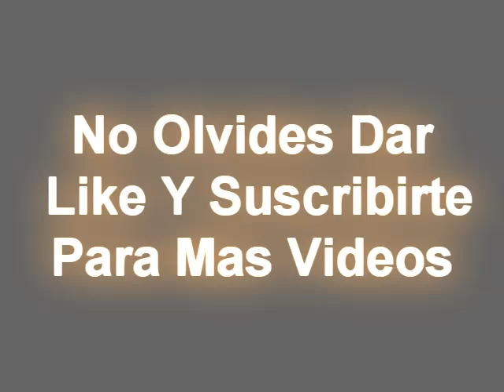Corrido De Francisco Araujo - La Sombra Norteña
La Sombra Norteña En Vivo